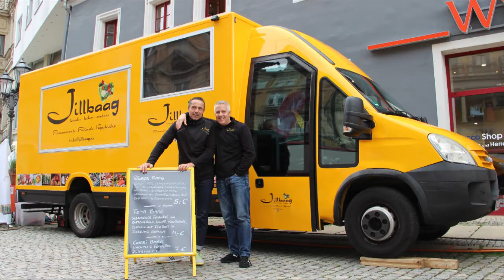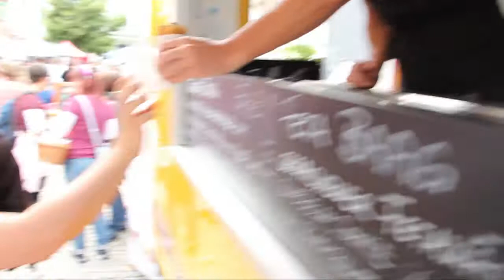Jillbaag in Zwickau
Street Food Park in Zwickau auf dem Hauptmarkt vom 11.08. bis 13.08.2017